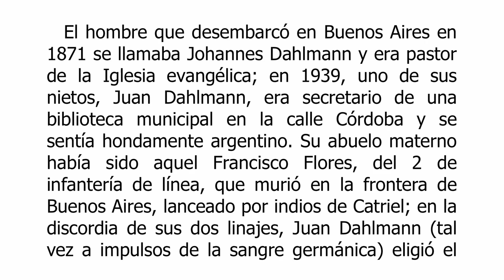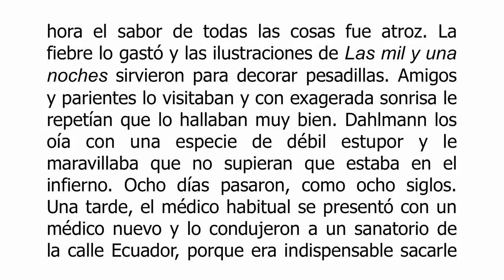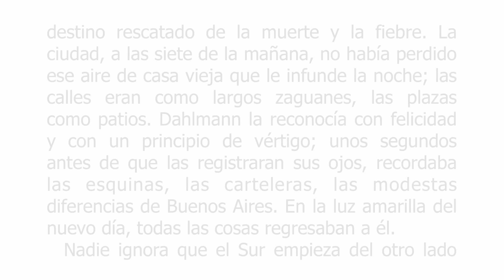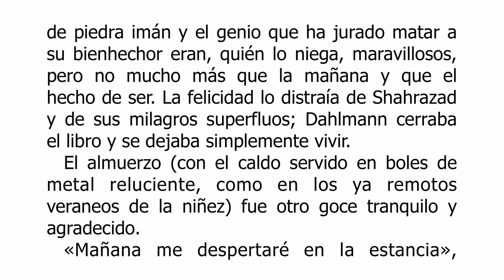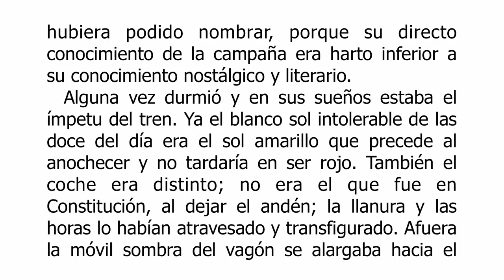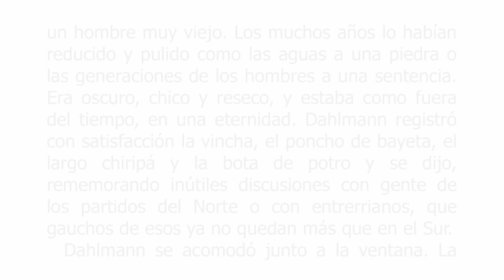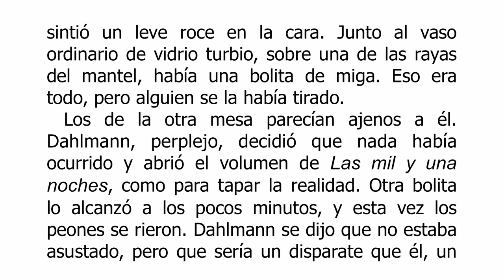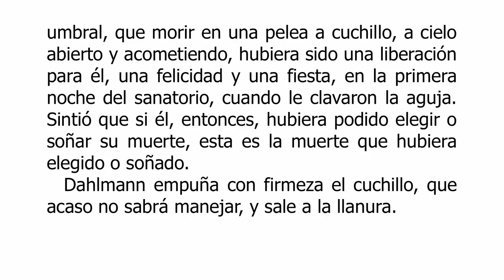El Sur - Jorge Luis Borges